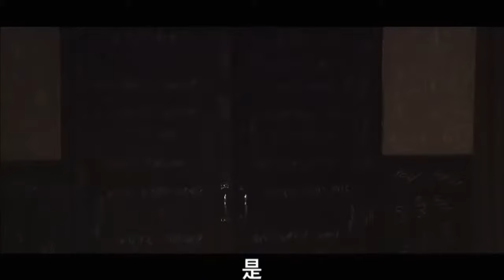【谍战剧】秦淮密令 35丨#郭晓冬